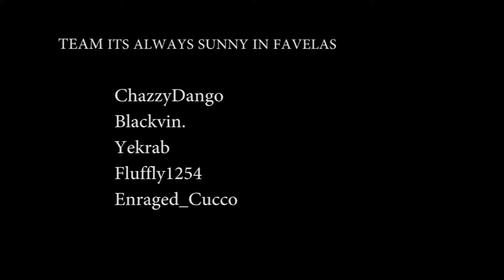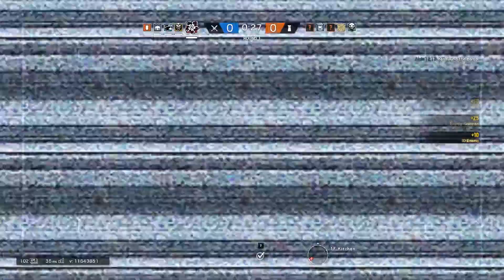Team Thicc vs Team IASIF | Round 6 | Map 1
This match is round 6 of map 1, match between Team Thicc vs Team It's Always Sunshine In Favela (IASIF).

~Alvin123